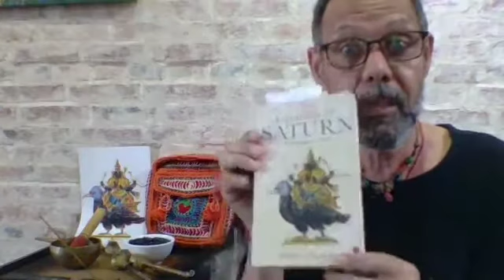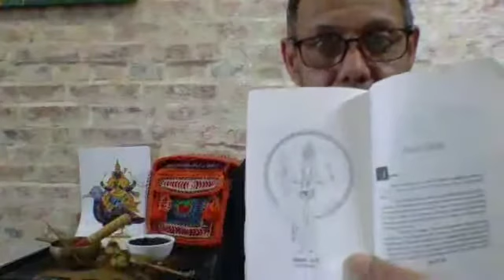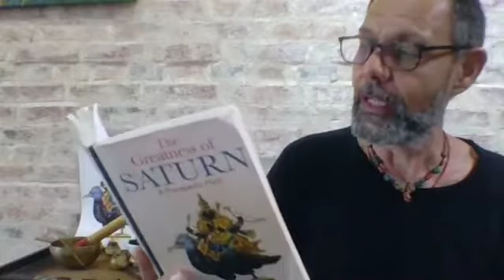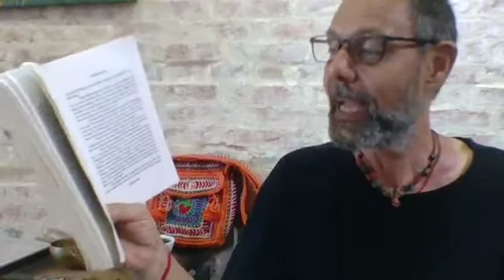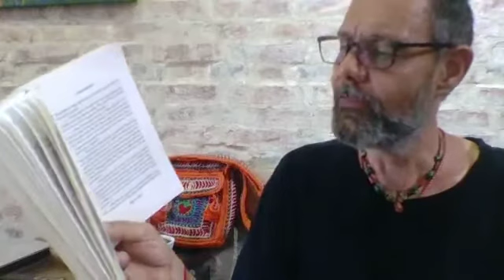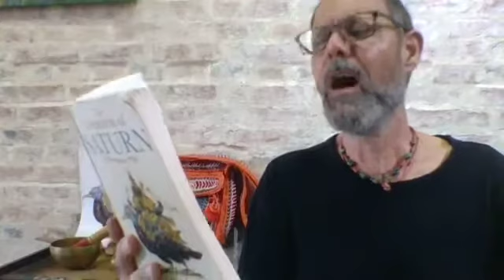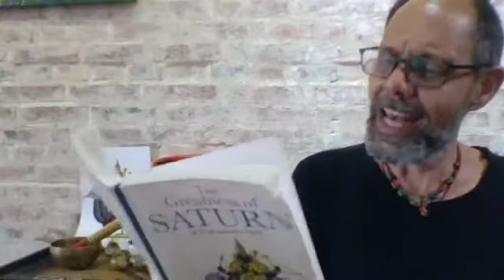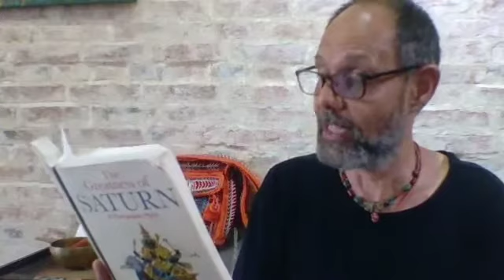Shani Mahatmya (The Greatness of Saturn) English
The Shani Mahatmya (Greatness of Saturn) is a millenia old Vedic Upaya
Saturn, in Vedic Astrology is the planet responsible for making us experience the results of our karmas, which manifest in our lives as obstacles, challenges and troubles, etc.

This story speaks in myth and archetype which work as an interface between ordinary and non ordinary reality. It also carries a strong vibration from being told countless times over milenia.

Reading, or listening to this Mahatmya will bring relief of our troubles, strength to navigate our realities and a greater understanding of why it is that we experience suffering.

This translation is made by Dr Robert Svoboda, to whom I humbly thank for his work in making this remedy available.

The reading was originally done as a Facebook Live broadcast and is recorded on a laptop webcam, hence the less than HD video quality! Sound is good though ...

"Om Sham Shri Shanaichariya Namaha"